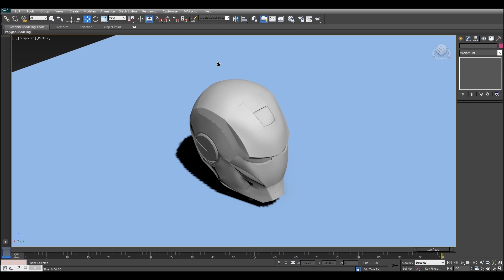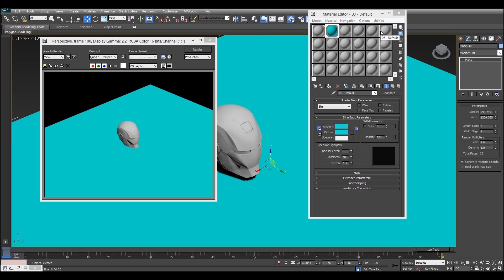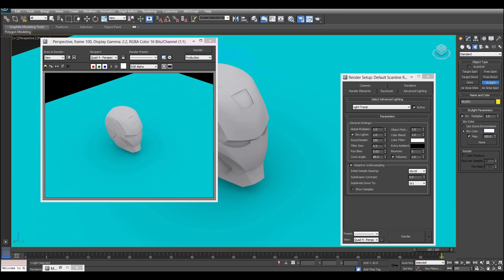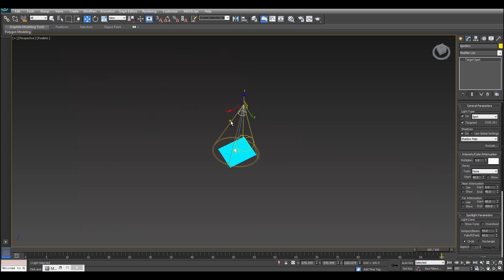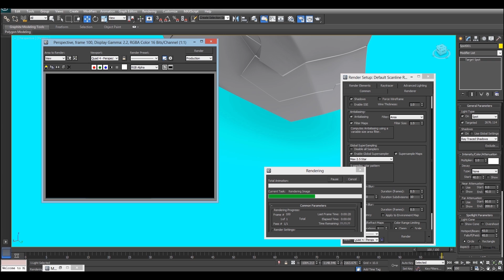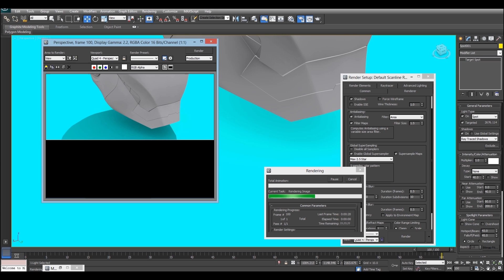MTM 11: Realistic Lighting using the Scanline Renderer (3ds max)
In this week's episode of Mini Tut Monday, I'll show you how to get some great results using the Scanline renderer in 3ds max. This is accomplished mainly through the use of the "Light Tracer" an advanced lighting option available in the Scanline renderer.